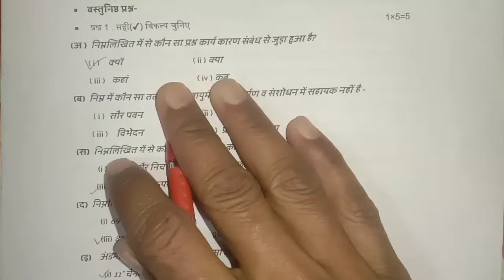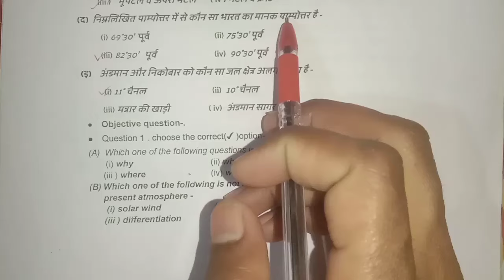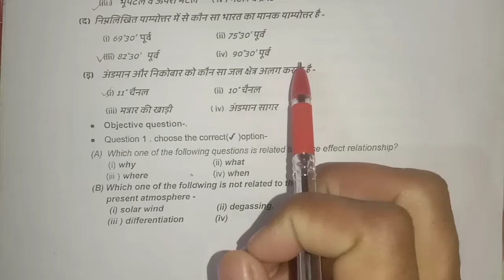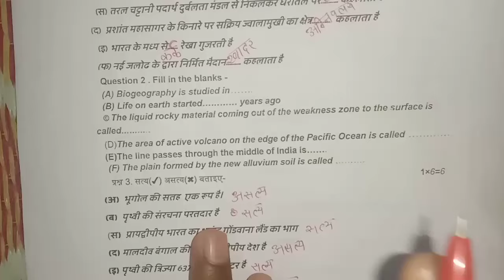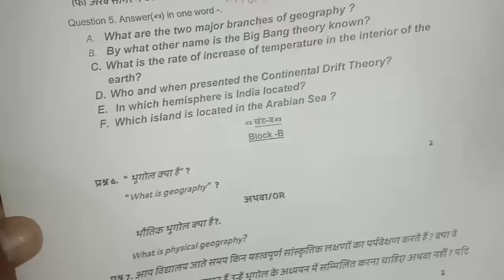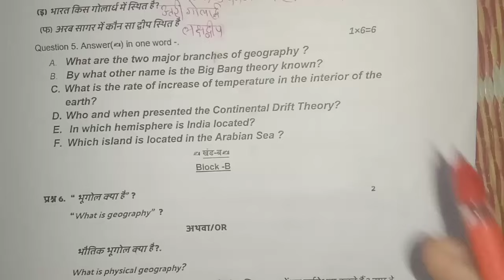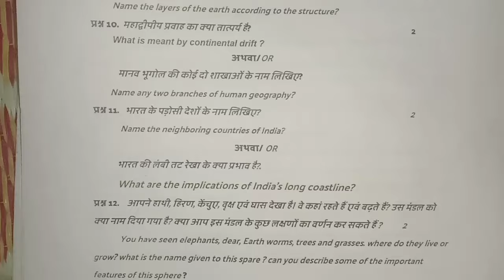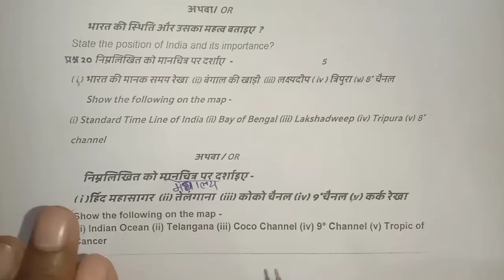🔥भूगोल का पेपर कक्षा 11 वार्षिक परीक्षा 2024 🔥class 11th ka paper bhugol varshik Pariksha 2024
कक्षा 11 भूगोल का वार्षिक परीक्षा पेपर 2024

भूगोल का वार्षिक परीक्षा पेपर 2024 कक्षा 11

In this video we have explained the paper pattern of Annual Exam Class 11 Geography subject in a very simple way.

असली पेपर कक्षा 11 भूगोल का वार्षिक पेपर 2024 | real paper class 11th bhugol ka varshik paper 2024

22 मार्च कक्षा 11 भूगोल पेपर / class 11th bhugol ka paper / class 11th bhogol ka varshik paper 2024

(1) bhugol ka paper 11th class 2024

(2) kaksha 11 ka bhugol ka paper

(3) kaksha gyarvi ka bhugol ka paper

(4) कक्षा 11 वीं भूगोल का पेपर

(5) kaksha 11 bhugol ka paper

(6) भूगोल का पेपर कक्षा ग्यारहवीं

(7) कक्षा ग्यारहवीं का भूगोल का पेपर

(8) class 11th bhugol ka varshik paper

(9) class 11th bhugol varshik paper 2024

(10) class 11th geography paper 2024

class 11 bhugol paper 2024

class 11 bhugol ka varshik paper

kaksha gyarahavin bhugol ka paper

geography ka paper 11th class 2024

11th bhugol paper 2024

class 11th bhugol ka paper

kaksha gyarvi bhugol ka paper

bhugol paper 11th class 2024

11th class geography paper 2024

class 11 geography paper 2024

भूगोल का पेपर 11वीं का

class 11 geography question paper

class 11th ka bhugol ka paper

kaksha gyarahavin ka bhugol ka paper

class 11th bhugol ka paper 2024

कक्षा ग्यारहवीं भूगोल का पेपर

bhugol ka paper kaksha gyarvi

11th geography paper 2024

varshik pariksha kaksha 11 vishay

bhugol ka paper kaksha 11

class 11th geography paper 2024

class 11 ka bhugol ka paper

कक्षा 11 वीं भूगोल का पेपर 2024

11 class geography paper 2024

class 11 ka bhugol ka paper 2024

11th bhugol ka paper 2024

kaksha gyarvi ka paper bhugol ka

ग्यारहवीं का भूगोल का पेपर

11 ka bhugol ka paper 2024

bhugol

11th class ka bhugol ka paper

class 11 bhugol ka paper

कक्षा 11 का भूगोल का पेपर

class 11th bhugol paper 2024

11 ka bhugol ka paper

कक्षा ग्यारहवीं का भूगोल का पेपर वार्षिक

class 11th geography ka paper 2024

kaksha 11 vi bhugol ka paper

kaksha gyarvi ka bhugol ka paper

11th class bhugol ka paper

11th geography question paper 2024

कक्षा 11वीं वार्षिक परीक्षा भूगोल का पेपर

भूगोल का पेपर 11वीं का वार्षिक 2024

class 11 bhugol ka paper 2024

कक्षा ग्यारहवीं का पेपर भूगोल का

class 11 geography paper 2023-24

class 11th bhugol varshik paper 2024

geography class 11 paper 2024

11 class bhugol paper 2024

class 11th bhugol paper

varshik pariksha 2024 class 11 bhugol

कक्षा ग्यारहवीं भूगोल का पेपर वार्षिक

11 vi ka bhugol ka paper

class 11 geography final exam paper

class 11th bhugol ka paper 2023 24

class 11th ka bhugol ka paper 2024

kaksha 11 bhugol paper mp board

भूगोल का पेपर कक्षा 11

11वीं का पेपर

11वीं का पेपर भूगोल का